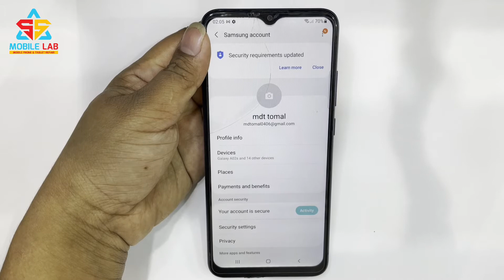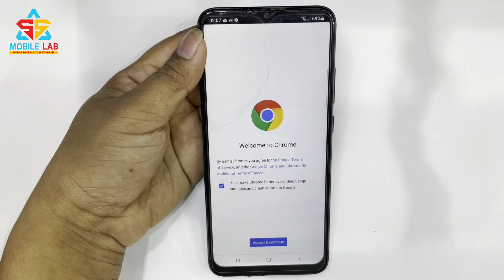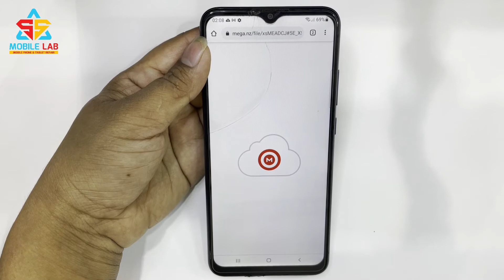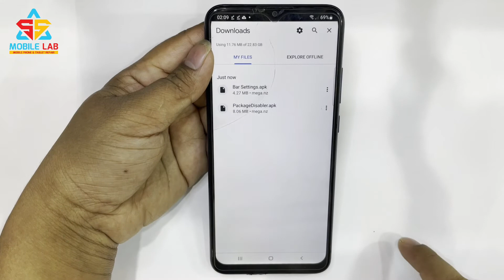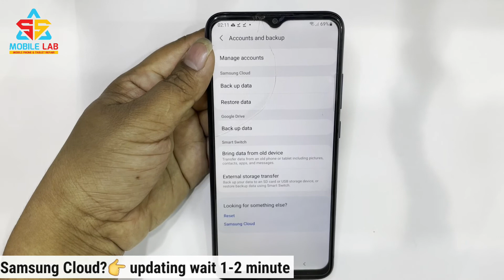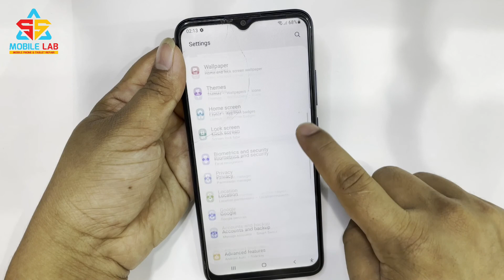How to Backup Package Disabler Pro Notification Bar/ Easy Method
🌍𝑫𝒐𝒘𝒏𝒍𝒐𝒂𝒅 𝑳𝒊𝒏𝒌